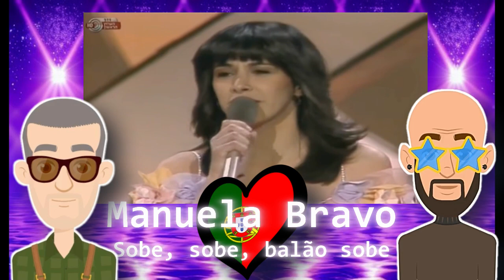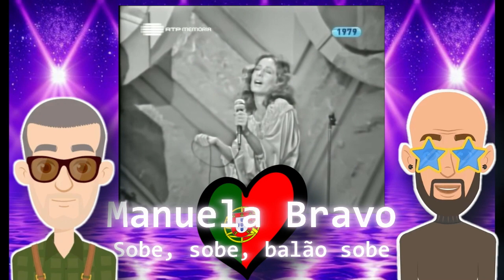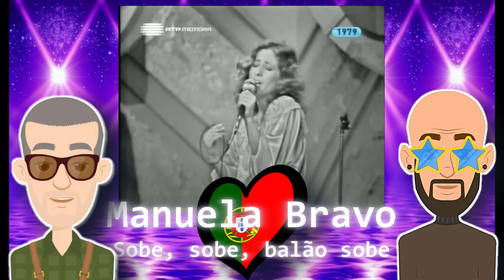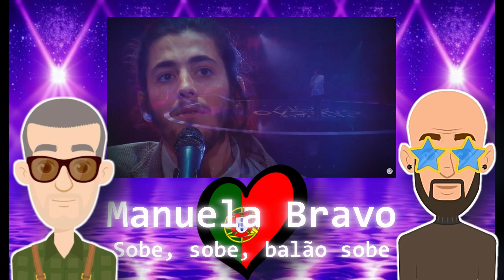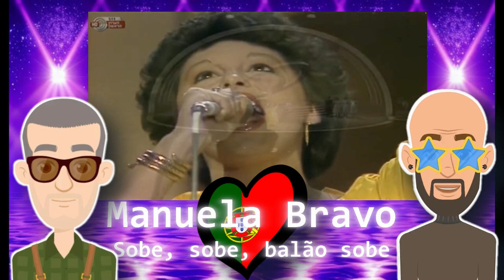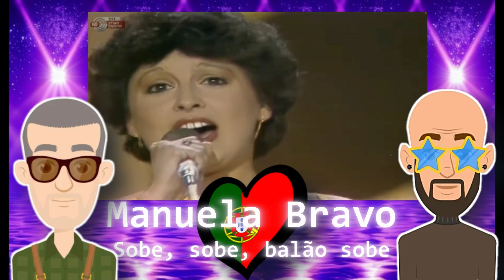Classic #62 Manuela Bravo - Sobe, Sobe, Balão Sobe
A Classic from Portugal!